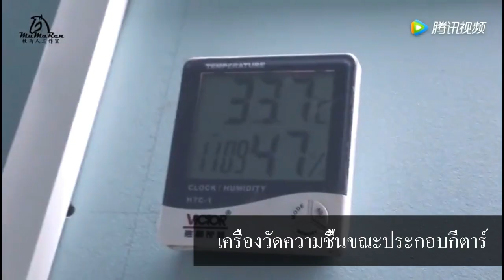พาชมShop Natasha Custom guitar พร้อมคำอธิบายแต่ละขั้นตอนการผลิตโดยละเอียด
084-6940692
Line : bigbrazo
Facebook fanpage : Citara house of guitar
                                    Natasha guitar Thailand